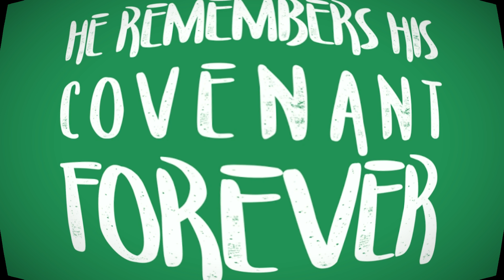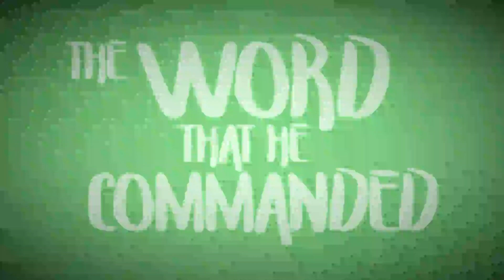Psalm 105:8 - Faith Kids Memory Verse Video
Psalm 105:8 - He remembers his covenant forever, the word that he commanded for a thousand generations...

This is a graphic, rhythmic, and musical video to help kids practice memorizing God's Word.